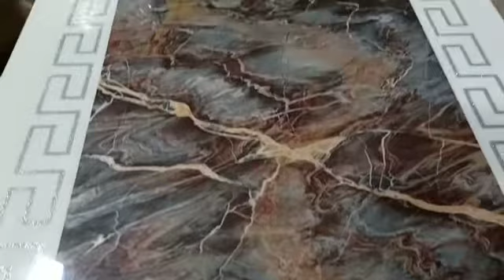Marble Dining - 1+6 (612*458/816*885-5) (Sevenseas)